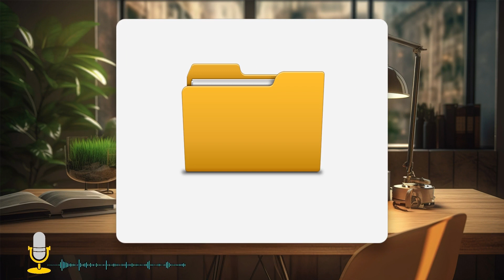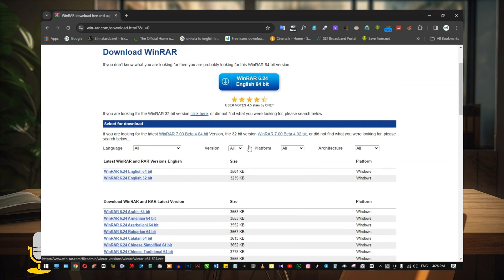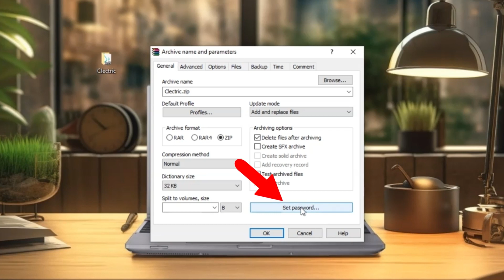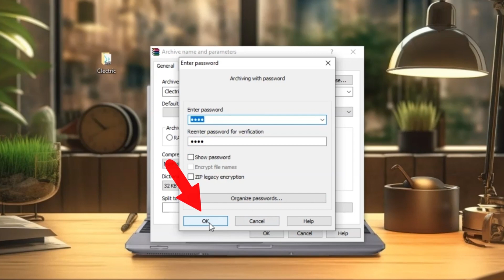How to create password protected ZIP folder | Convert files to secured zip files | Sinhala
💠 Review this : create password protected ZIP folder Sinhala
🔰 SOFTWARE  USING
🖥 Screen Recording Software
💠 Icecream Screen Recorder Desktop
💠 AZ Screen Recorder Android
⚙️  Editing  Software
💠 CapCut Video Editer  Desktop

How To create password protected ZIP folder # Convert files to secured zip files sinhala sn technology